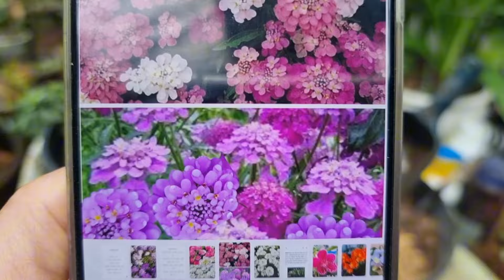백설공주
이메리스 눈꽃 백설공주 키우기